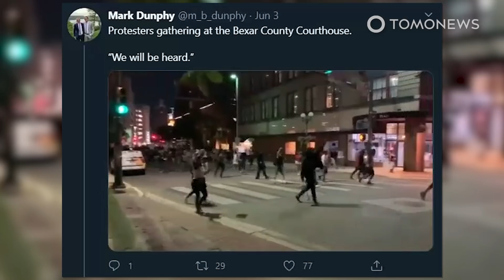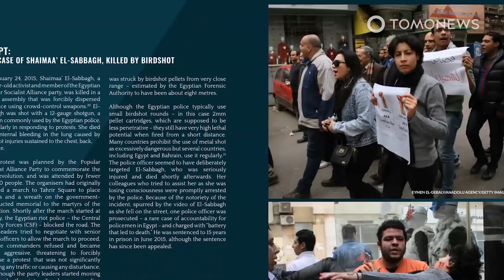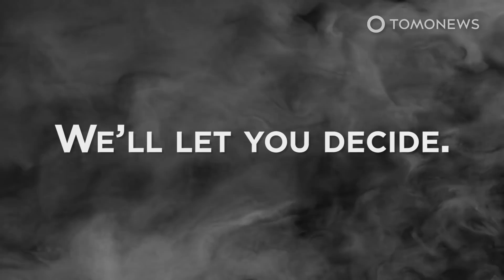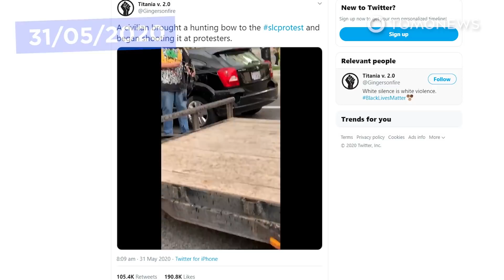How Rubber Bullets Can Kill You, Explainer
WASHINGTON — Rubber bullets fall under the category of kinetic impact projectiles that are used for crowd control purposes by law-enforcement. This is how badly they can injure you.

SOURCES:
Physicians for Human Rights, BMJ Open